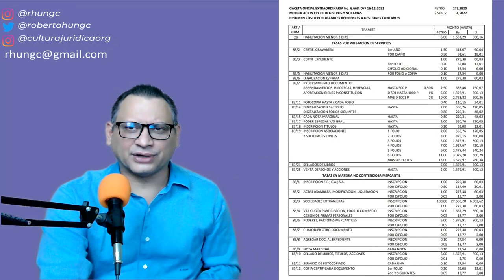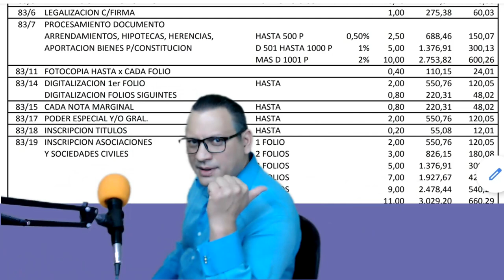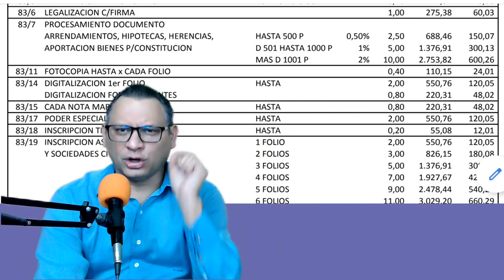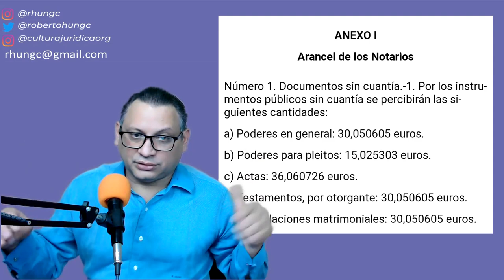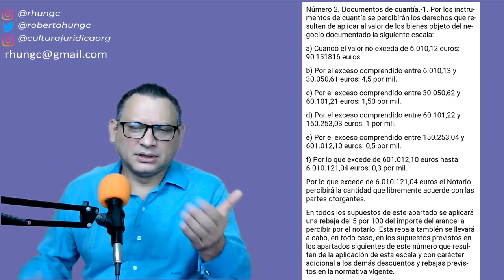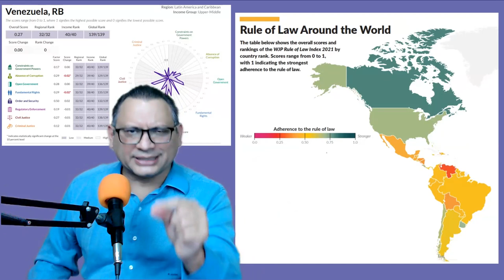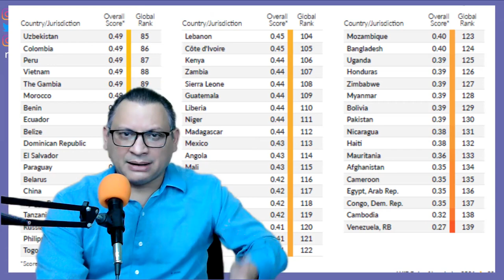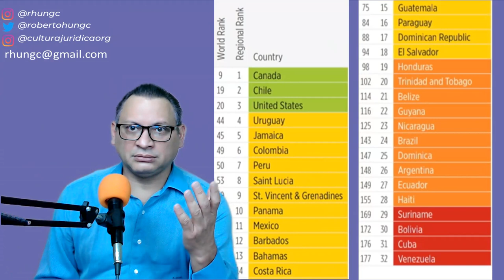"Nueva" ley de registros y notarías en Venezuela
¿Qué tendrá de nuevo? ¿Se mejora el servicio público? ¿Se hace más eficiente? ¿Más transparente? ¿Más económico y accesible? ¿Más libre? o …

En este breve capítulo reflexionamos sobre la nueva “ley” con que amanecemos el 2022, a pesar de que dice que es del 2021.

¿Tú qué piensas?

Llega a tus propias conclusiones…